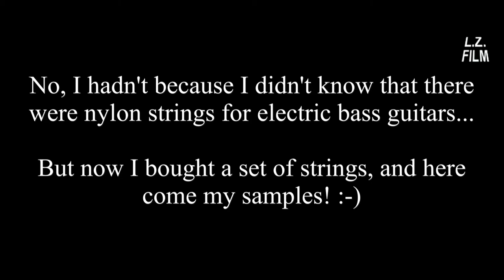Flatwound vs. Tapewound (Fretless Bass)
A comparison of stainless steel flatwound and black nylon tapewound strings on a fretless bass guitar.

Ibanez SR 370 F BB Fretless Bass Guitar
Peavey Micro Bass Amp
2 Beyerdynamic MCE 530 Microphones into the camcorder